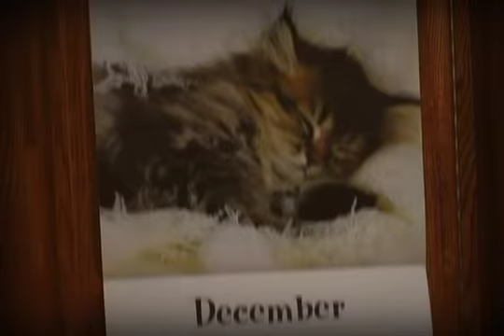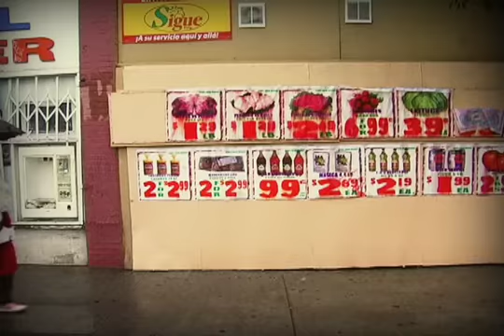Crappy Christmas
The very first Crappy Holidays episode!

Starring Har Mar Superstar
Directed by Ryan Rickett
Music Performed by Matthew Compton, Josiah Steinbrick and Har Mar Superstar